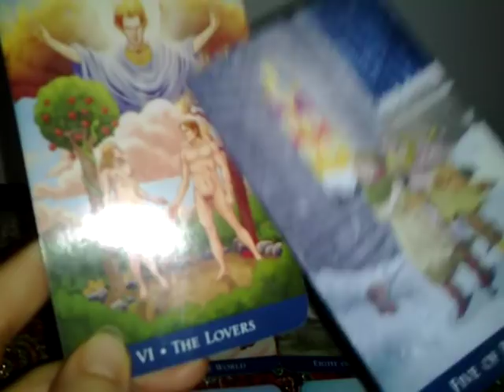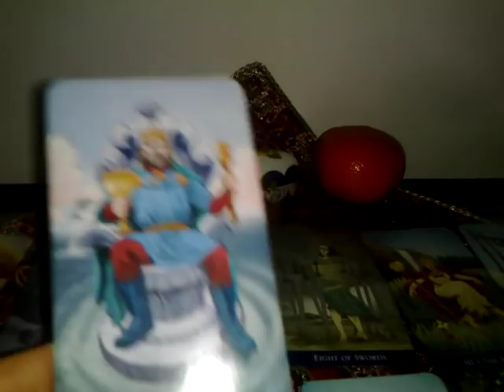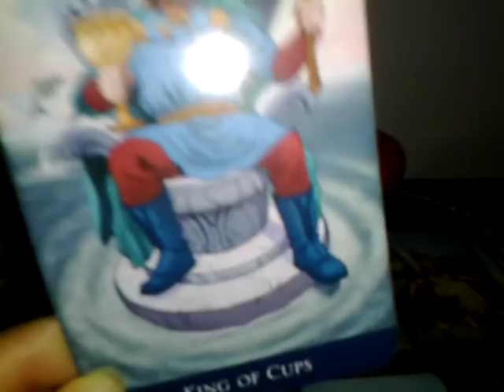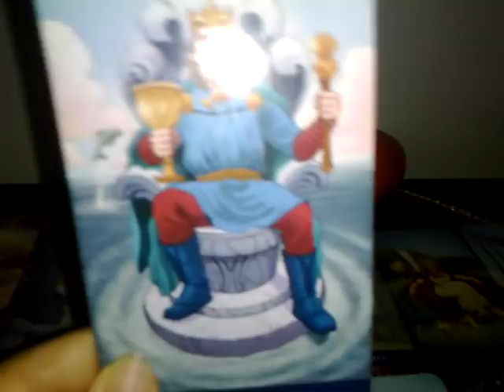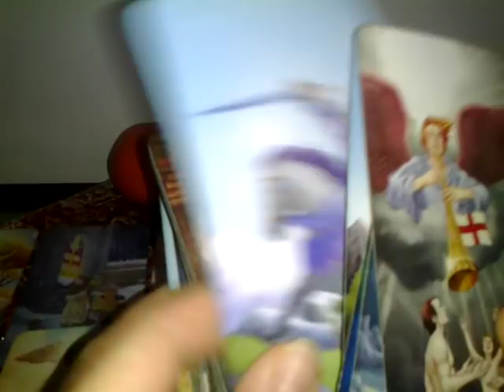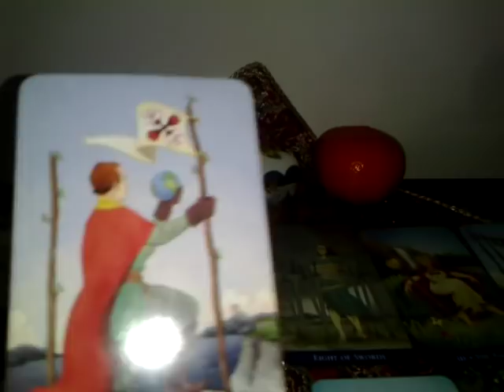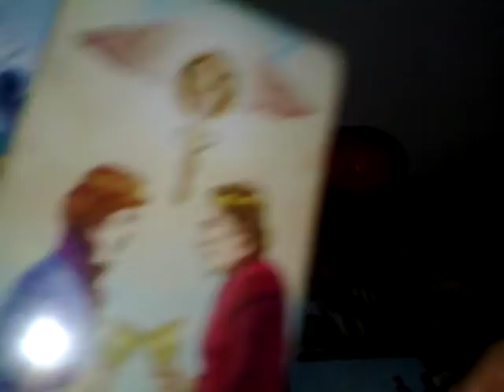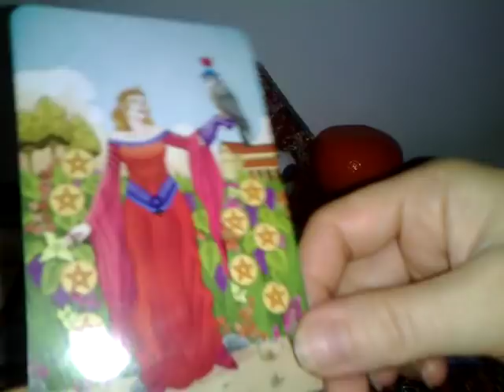TAUR - PARTENER/A -FEBR. - SE GANDESC LA SUFLETE PERECHI , CITITI SI SUB VIDEO, Partea2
Etalare pentru zodiaTTaurului, Soare, Luna, Ascendent sau Venus.
COMPLETARE: Vorbeam despre Magician in pozitia dorintelor lor. Isi doresc sa manifeste ori o mare dragoste (regele de cupe) ori doua suflete perechi (poate is cheama sufletul sau gandesc ca voi sunteti sufeltul lor pereche). Oricum se pare ca au resursele si cunostinetele necesare a manifesta ceva deosebit.
Intr-u final apare Regele de Monede, al doile rege in etalare, ceea ce inseamna o energie masculina puternica, deci lucrurile se misca. Puteti fii dvs (chiar daca sunteti femeie) este energie de pamant, sau un alt taur, fecioara, capricorn, o persoana intr-o pozitie financiara si sociala deosebita, care ii va proteja sau ajuta. POate un director le ofera un contract (2 de cupe) sau sunteti dvs care ii ajutati, ii protejati, le stati alaturi in aceasta perioada. Este si imaginea unui tatal, sau a unui sot responsabil.
Oricum este de bine, dupa cum arata cartile problemele se rezolva si intrati in primavara mai bine. Succes !
A se retine ca aceste citiri sunt colective. Va invit sa luati informatiile care corespund vietii voastre particulare.
Multumesc.